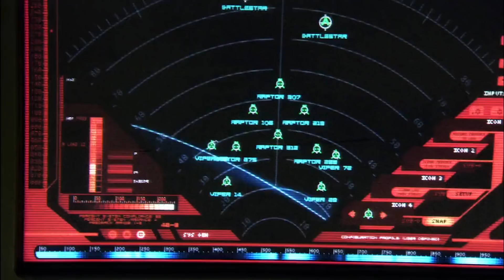Battlestar Galactica | Adama Is Back!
With the return of the Galactica, the insurgents on New Caprica begin an all-out uprising in an attempt to evacuate the stranded colonists. Watch full episodes of Battlestar Galactica on Google Play